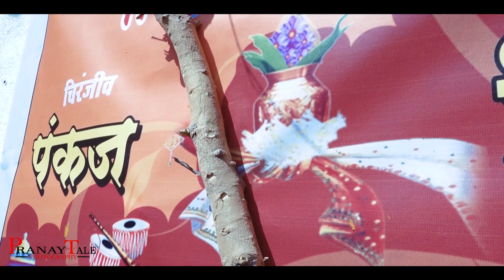Pankaj & Minal wedding highlight video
Pranay Tale photography